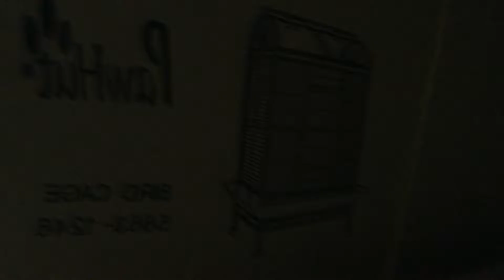IT HAD TO BE DONE!!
Today we got a special delivery for a little birdie.
Hi Guys hope you enjoy todays little Vlog adventure xox

Vegas Vlogs -